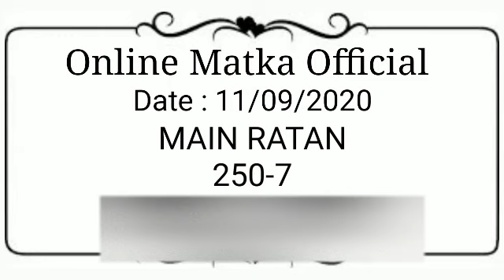Main Ratan Matka 11 September 2020